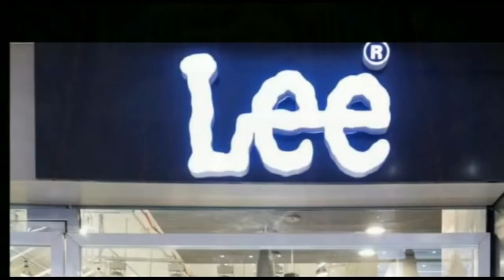आगामी 8 सितंबर को MSU दरभंगा एम्स में हुई देरीके खिलाफ सांकेतिक शिलान्यास सह आंदोलन करेगा